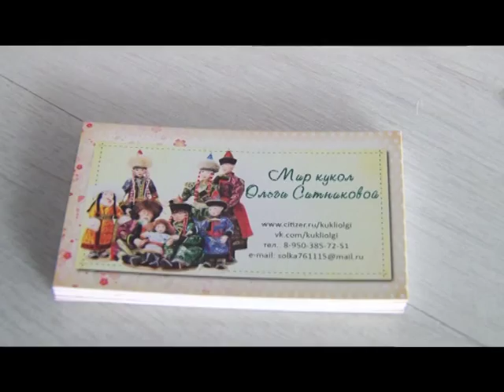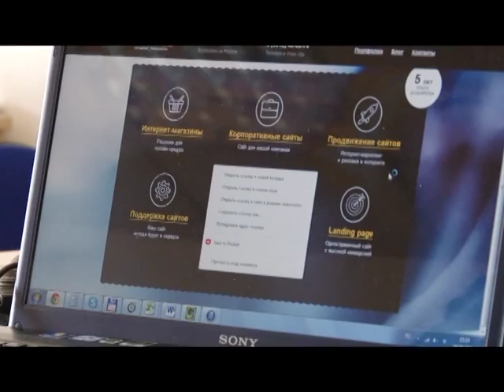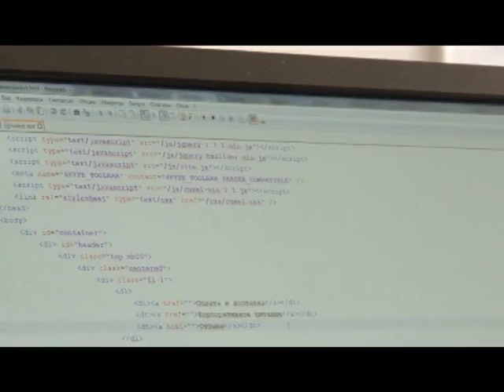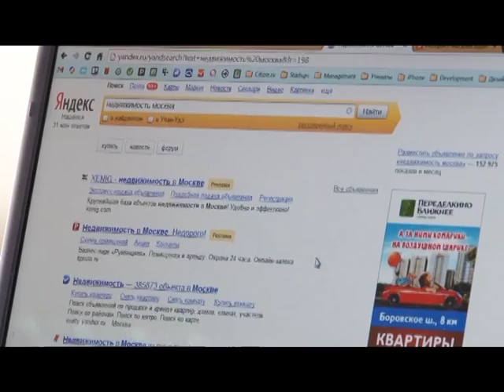Ольга Ситникова: «Уникальная технология по созданию сувениров» (9 серия)